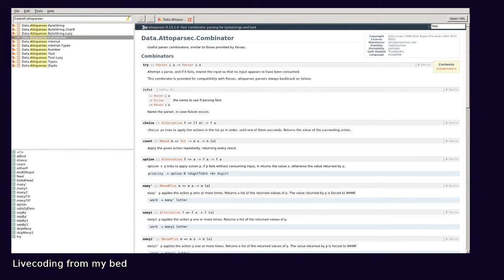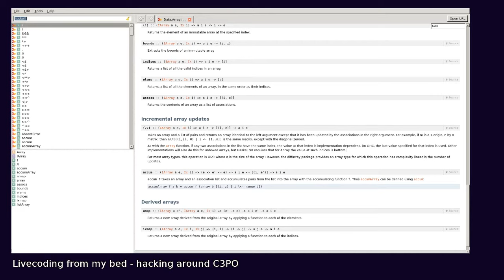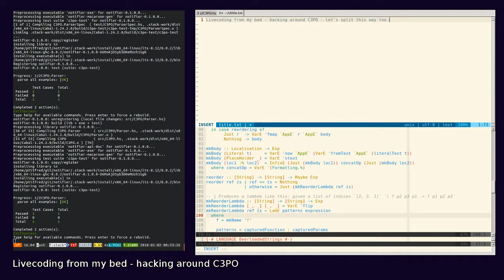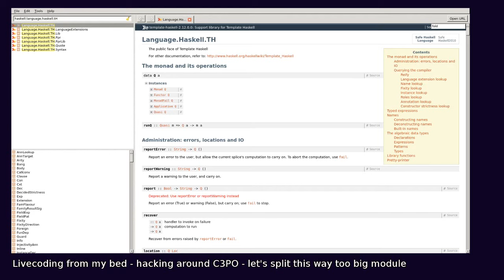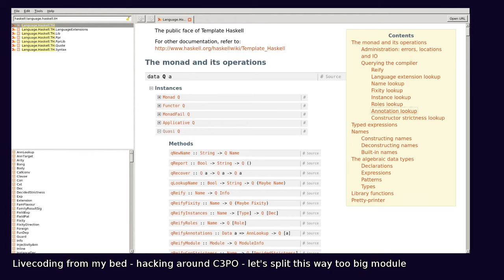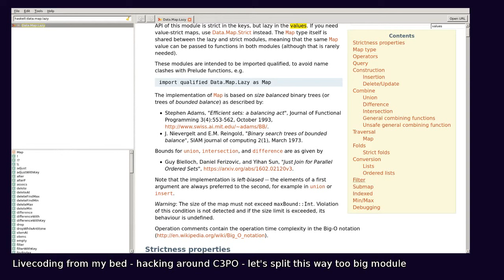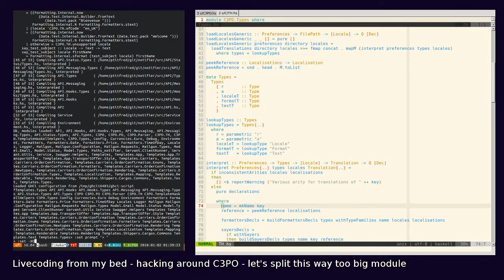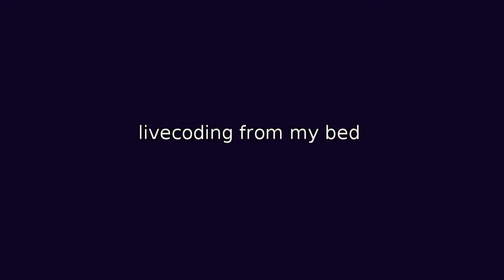livecoding session haskell - 2018-01-02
Some haskell from my bed. No mic no cam.